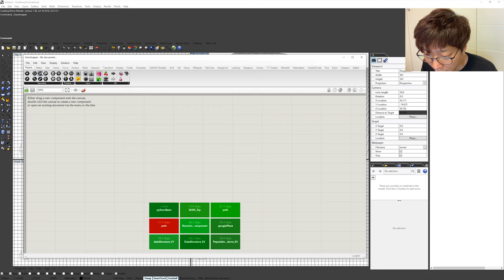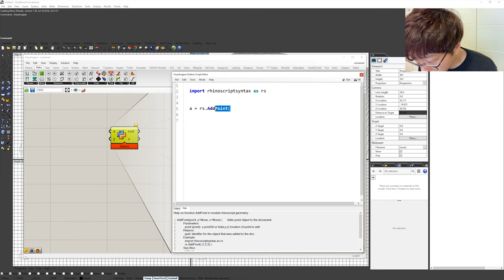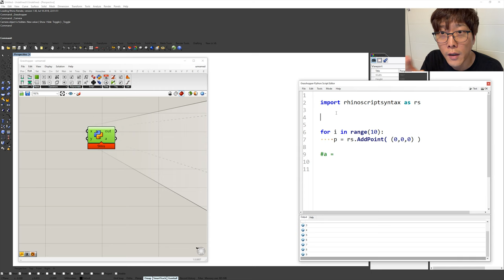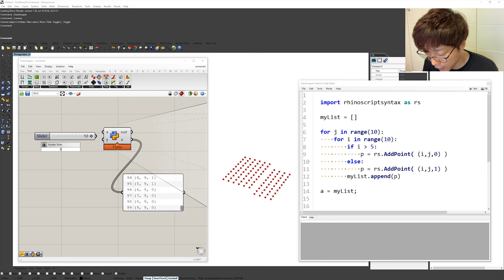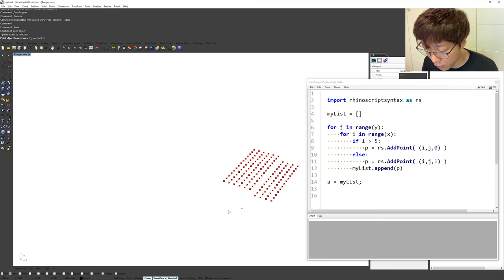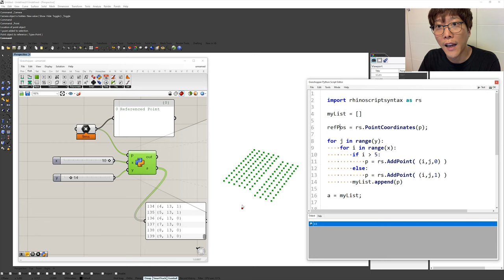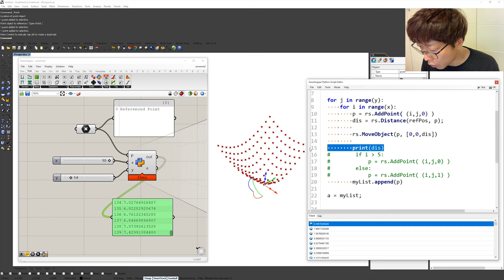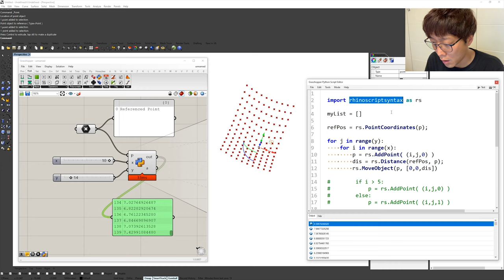RhinoPython 02 Point Grid Basic (rhinoscriptsyntax)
라이노 파이선 워크숍 / Rhino Python, Rhinoscriptsyntax  workshop

00:00 - 오늘의 수업
00:51 - rhinoscriptsyntax 라이브러리 사용하기
01:38 - addPoint
03:03 - 반복: point grid / for loop / range
04:31 - 조건: if
05:19 - 중첩 반복문
06:09 - 파이썬 컴포넌트 입력 자료형
07:41 - 새로운 입력받기
09:23 - PointCoordinates: XYZ 값 가져오기
11:15 - Distance
13:33 - MoveObject
15:27 - 컴퓨테이셔널 사고, 디자인 스크립팅
16:38 - 코딩(디자인 스크립팅)을 배워야 하는 이유

감사합니다